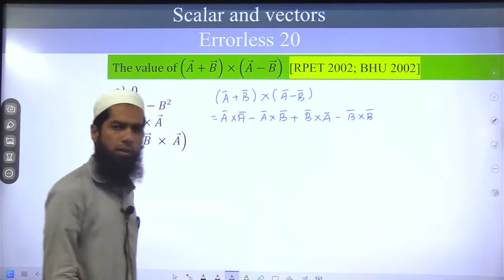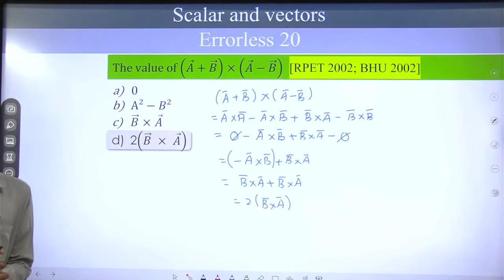20 | The value of (A + B) × (A - B) is | multiplication of Vector | cross product of two vector